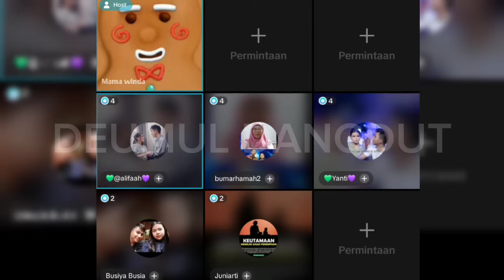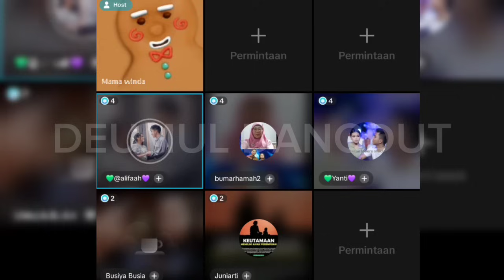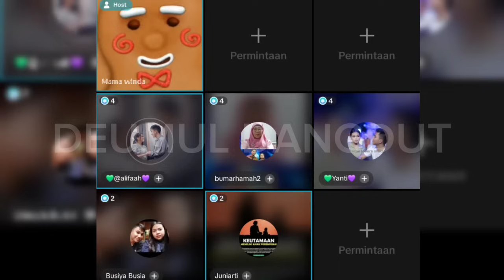BUNDA BUNDA ZAILAN SEMPROT PARA HATERS ZAILAN "JANGAN SEGITU NYA BULLY PARA KUYANG!"